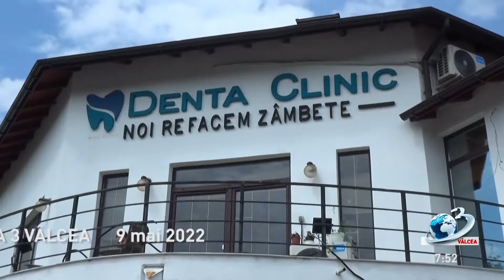Matinalul "Fii Antenă!" - 9 mai 2022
Emisiunea este difuzată pe postul național Antena 3, în format digital, canalul 15 și analog, canalul 11, în rețeaua RCS-RDS, programul local,
și difuzată live pe pagina de facebook Antena 3 Valcea!